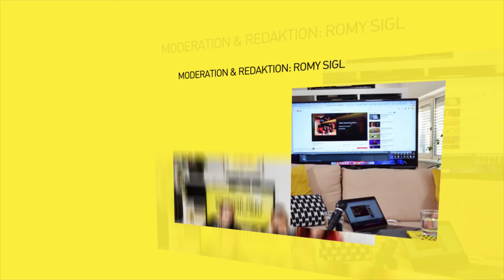Das Zeichen Zwillinge und welche Vorurteile sich darum ranken...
Astrologie und Horoskope - darum ranken sich generell viele schlechte Geschichten und auch Gerüchte. Um damit aufzuräumen, hat sich Astrologin Romana Hasenöhrl mit den Vorurteilen um die einzelnen Zeichen befasst und sich auch gleich mit den Sternzeichen in der Corona Krise auseinander gesetzt.